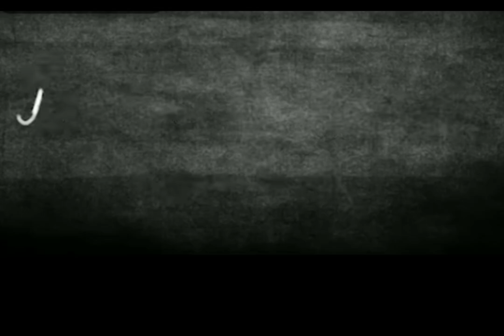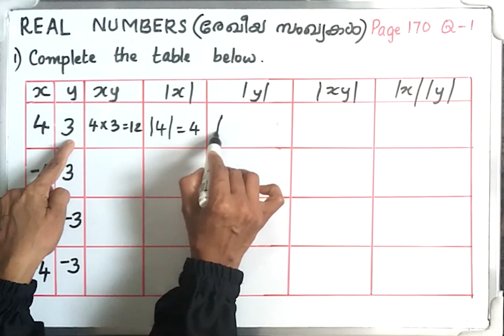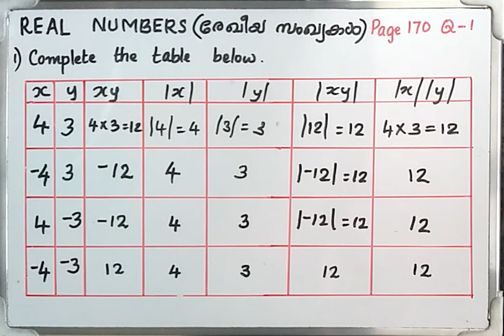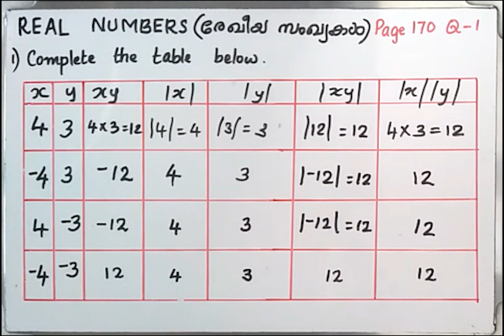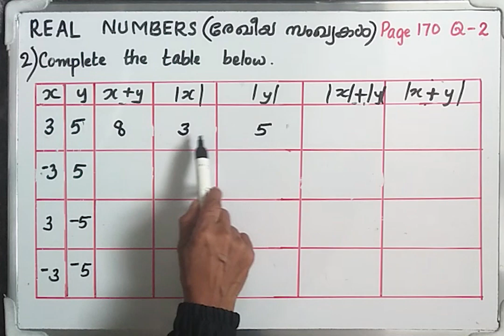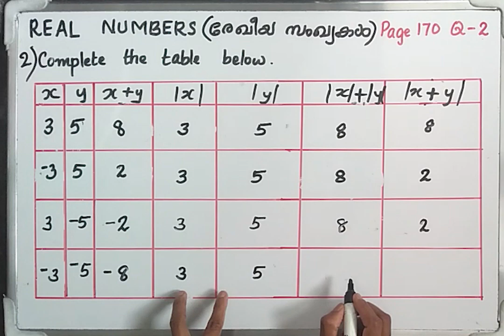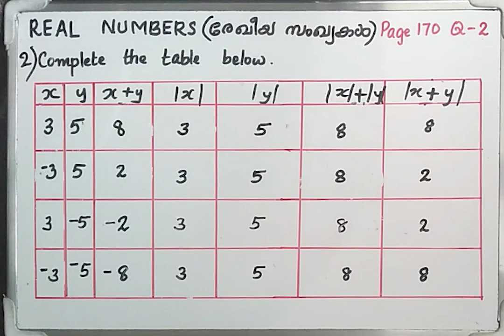Class 9 Maths REAL NUMBERS രേഖീയ സംഖ്യകൾ Ch- 9 page170 q-1,page171 q-2/textbook solutions /kerala